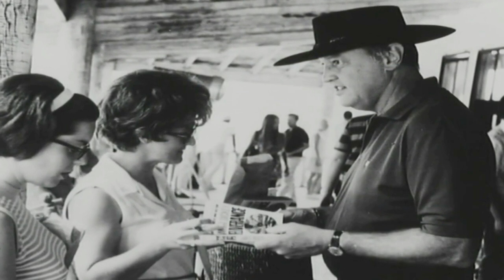Deliverance:Betraying the River & Delivered (w/edits)Burt Reynolds,Ronnie Cox,Jon Voight, Ned Beatty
Had to reedit this one, dont like doing it, but it is what it is, it turned out ok, Hope you like! become a patron and support the channel ! for watching !!